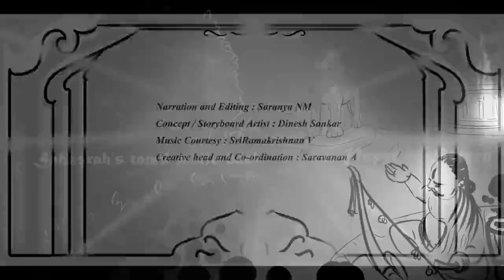பொன்னியின் செல்வன் | பாகம்-1 |அத்தியாயம்-54 | முழு பதிவு PonniyinSelvan Audiobook tamil |Sahasrah's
பொன்னியின் செல்வன்  | அமரர் கல்கி | பாகம் : 1 புது வெள்ளம்  |அத்தியாயம் : 54 நஞ்சினும் கொடியாள் | Ponniyin Selvan | Audio book Tamil with character images.

Music Courtesy : Sriramakrishnan V

This video narrates Chapter 54 : Nanjinum Kodiyaal (நஞ்சினும் கொடியாள்) from Part 1 : Puthuvellam ( புது வெள்ளம் )

Characters : Aaditya Karikaalan, Paarthibenthiran